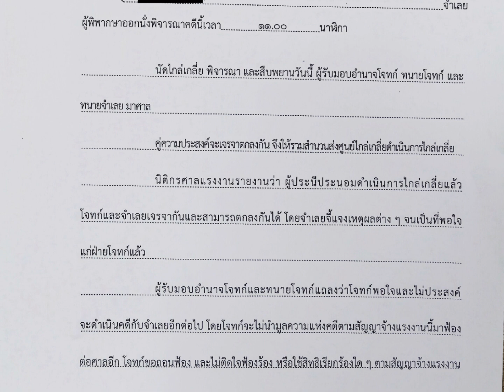ลูกจ้างถูกนายจ้างฟ้อง ทนายเจไปศาลเจรจาไกล่เกลี่ย จนนายจ้างถอนฟ้อง